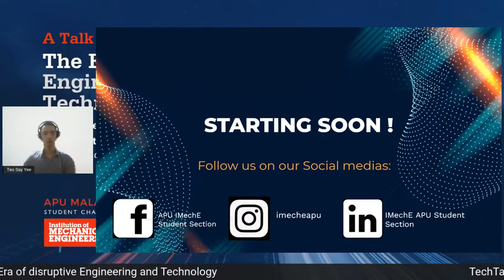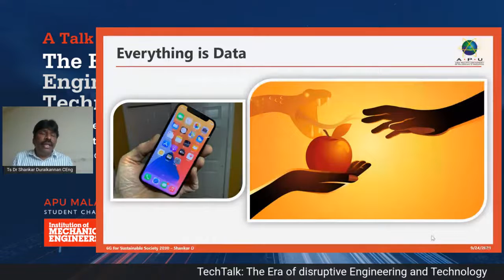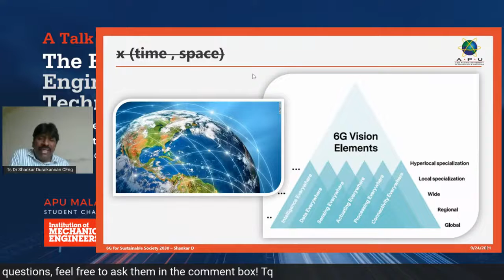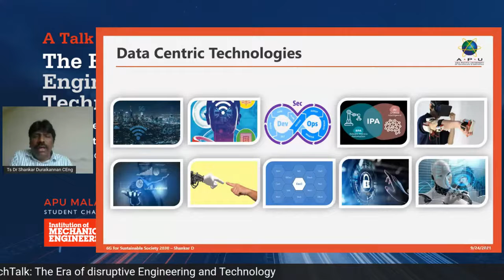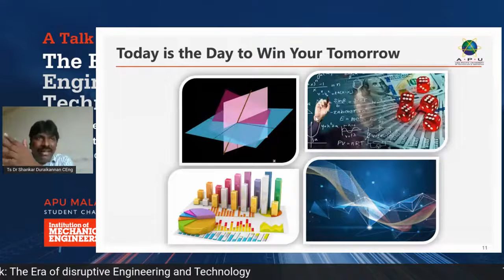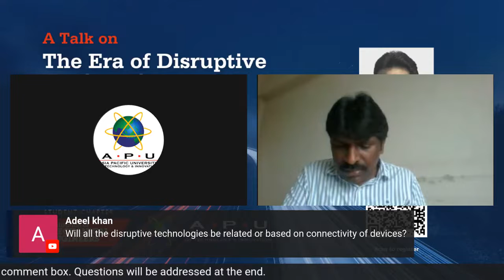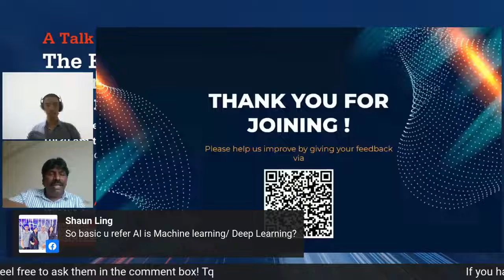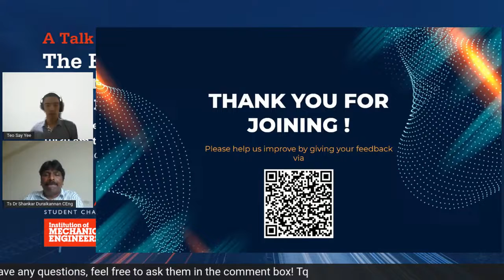TechTalk: The Era of Disruptive Engineering and Technology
Webinar conducted by Ts. Dr. Shankar Duraikannnan CEng which introduces students to learn and understand about the changes that will need to be done to the engineering sector to keep up with the evolving demands of the public while reducing wastage of systems.